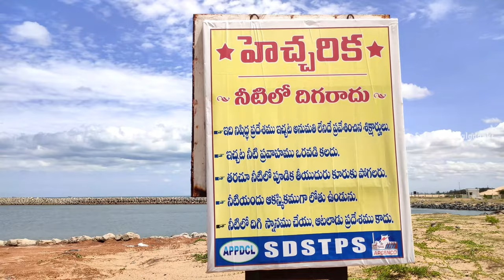Nelaturu beach,Nellore | First video in YouTube | breakwaters | Rock beach |Travel video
Breakwaters are structures constructed near the coasts as part of coastal management or to protect an anchorage from the effects of both weather and longshore drift.
Breakwaters reduce the intensity of wave action in inshore waters and thereby provide safe harbourage. Breakwaters may also be small structures designed to protect a gently sloping beach to reduce coastal erosion; they are placed 100–300 feet (30–90 m) offshore in relatively shallow water.

**In this video, breakwaters at Nelatur beach,Nellore.It is 25Km from the Nellore City.The breakwaters are constructed at the sea water pump house for Sri Damodharam Sanjeevaiah Thermal Power Station.**

WHAT I USED TO SHOOT VIDEOS
My Camera
My Gimbal
My tripod
My PowerBank

 1.Wondershare Filmora (9.6.1.8)
 2.Action Director
 3.Kinemaster